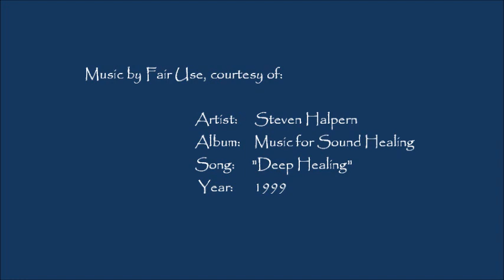Tolec, Simon Parkes, Alex Collier, UltraGalactic Roundtable III, Announcement